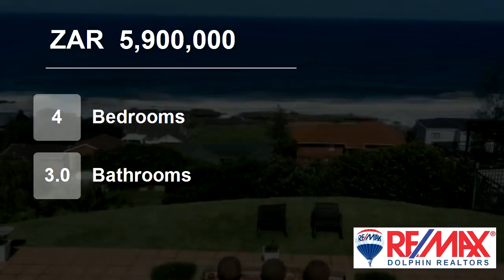4 Bedroom House For Sale in Sheffield Beach, Dolphin Coast, South Africa for ZAR 5,900,000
To view videos of similar listings in Sheffield Beach, KwaZulu Natal please

Property Description

Too often we read about position, position, Position and amazing seaviews etc. There is so much to mention with this dreamer and not enough space. Seriously, just look at these pictures and let your potential home sell itself to you.  A picture says a thousand words, so let these pictures tell you the complete story. Happy re...